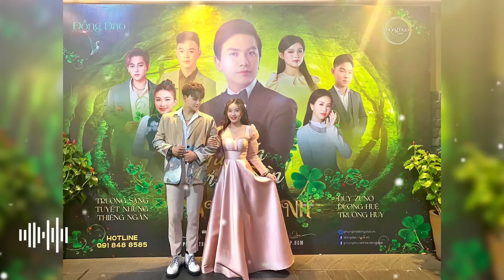❤️ Tuyết Nhung Trường Sang Khoe Một Tin Vui Cực Kỳ Đặc Biệt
vâng xin cảm ơn tất cả mọi người trong thời gian vừa qua đã xem và ủng hộ kênh ạ và mọi người xem xin hãy ấn đăng ký kênh like và hãy chia sẻ và hãy nhấn chuông để sớm nhận được video mới nhất nhé
© bản quyền thuộc kênh vượng hạnh tv
✓ do not reup#vuonghanhtv